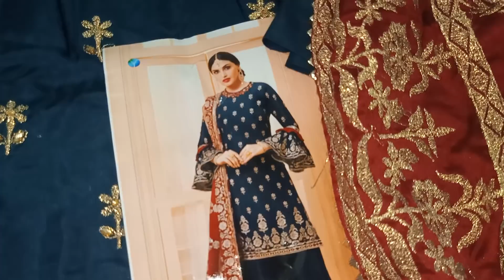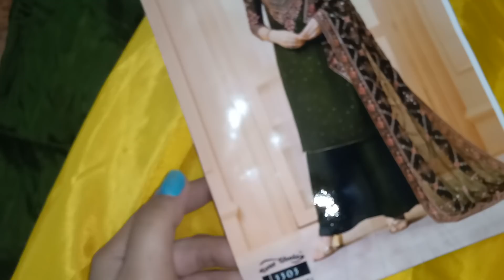New party wear collection in Royal touch....book fast🥰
SEEMA FABRICS
surat suits
cotton suits
party wear
silk based suits
Georgette suits
pashmina suits
Pakistani suits
Woolen suits
Ladies suits
Punjabi suits
retail counter
Wholesale counter
Designer suits
Branded suits
daily wear articles
Dresses
dupatta suits
pataila suits
Glace cotton suits
Plazo suits
Garara suits
Sharara suits
Printed suits
Handwork suits
Summer suits
Unstitch Kurtis
Semistitch suits
Dupatta suits
Fancy suits
Dress material
Ladies suits
Embroided suits
Chicken suits
Lakhnavi suits
Jaipuri suits
Bandani suits
Botique style suits
Chanderi suits
Pure dupatta suits
Salwar suits
Aarkandi suits
Frock suits
Anaarkali suits
Amazing suits
Parallel suits
Pajami suits